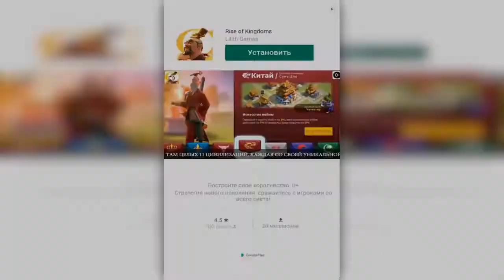EVOLUTION OF GUNS TO ENDLESSLY CREATE YOUR OWN GUNS IN THE GAME GUN SHOOTER!!!!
EVOLUTION OF GUNS TO ENDLESSLY CREATE YOUR OWN GUNS IN THE GAME GUN SHOOTER!GAMEPLAY!!!MAX ALL!!!MAX LEVEL`S!